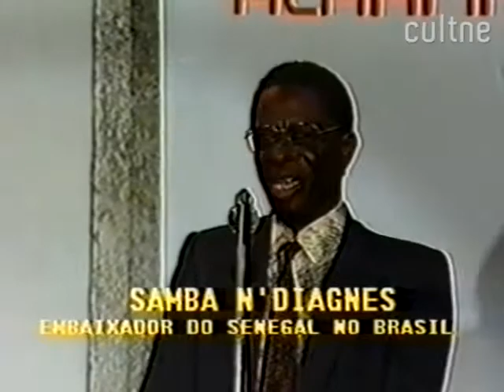CULTNE - FESPAC Brasil - 1987 - Pt 1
Evento gravado em 14 de setembro de 1987 no Paço Imperial no Rio de Janeiro no lançamento do Comitê Nacional do FESPAC - Festival Nacional Pan-Africano das Artes e das Culturas previsto para o final do ano na cidade de Dakar, Senegal - Africa.

Participaram vários artistas e intelectuais, como Joel Rufino, Nei Lopes, Jacques D´Adesky, Gilberto Gil, Abdias do Nascimento, Paulo Moura, Paulinho da Viola, Sonia Santos, Veluma, Raimundo Sodré, Magrácia, Zezé Motta e o Bloco afro Alafin Aiyê.